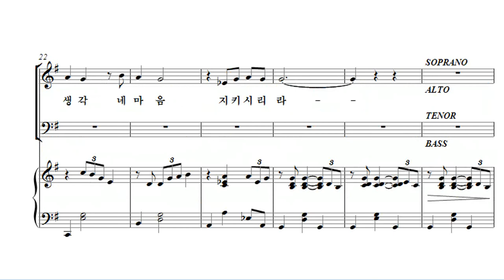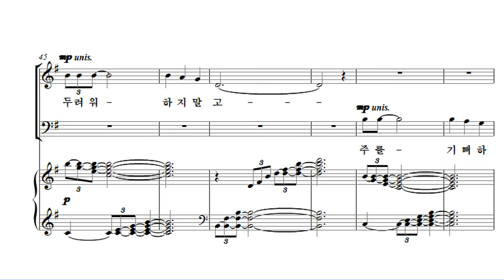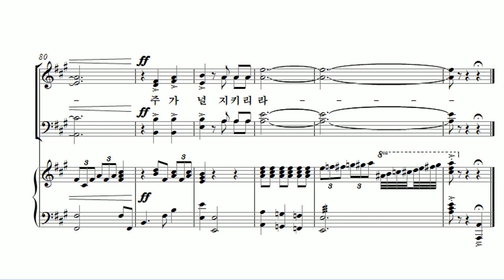[유빌라테 24집] 12. 김미선 - 아무것도 염려하지 말고